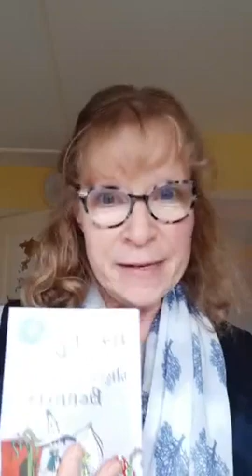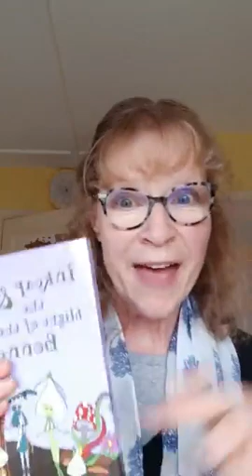Alexa Tewkesbury reads Inkcap & The Blight of The Bonnet's - Part 2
Alexa is my proof reader and editor and has a hidden talent I want to expose! Over the next few weeks Alexa will be reading the second book in my children's book series The Magical World of Mushroom Marvellous - Inkcap & The Blight of The Bonnet's.

When I first heard Alexa narrating her own story I was absolutely blown away at her passion for storytelling in a way that the whole world needs to see.